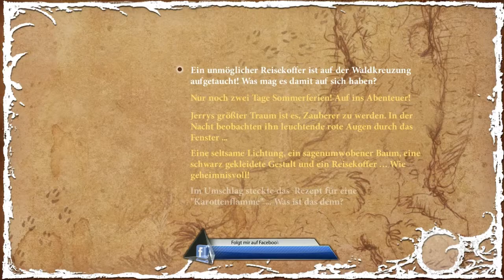The Night of The Rabbit [DE|BLIND|HD] #03 - Folge dem weißen Kaninchen!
Los geht's mit einem neuen Let's Play und zwar spiel ich "The Night of the Rabbit" und ich hoffe es gefällt euch!
Etwas neues aus dem Hause Daedalic ;)